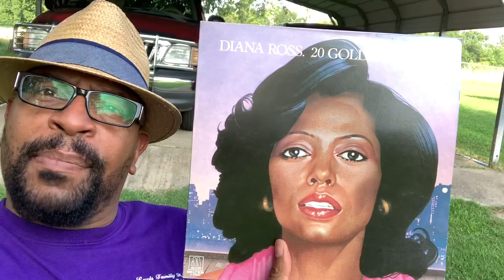My Quick Review of Spectrum Mobile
While visiting my parents, who live deep in the country, I used my new phone service, Spectrum Mobile. Here’s my quick review of it.